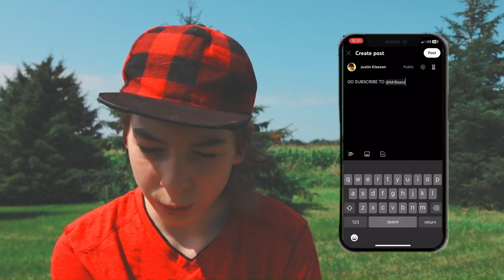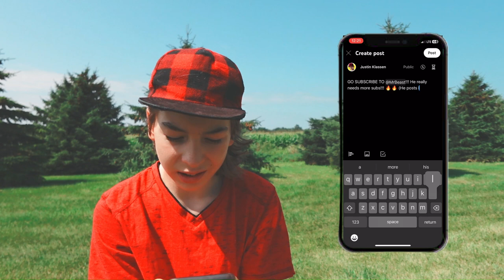I Gave MrBeast a Shoutout